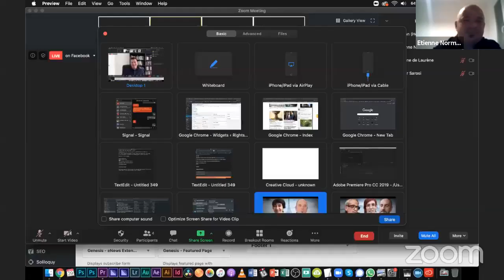STORIES FROM THE FRONTLINES - France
Drugreporter's Live Sessions with Harm Reducers during COVID-19
Our guests today are Laurène Collard, Federation Addiction, Paris and
Etienne Normand, the head of the CAARUD Drop-In Centre, Toulouse
Moderator: Peter Sarosi